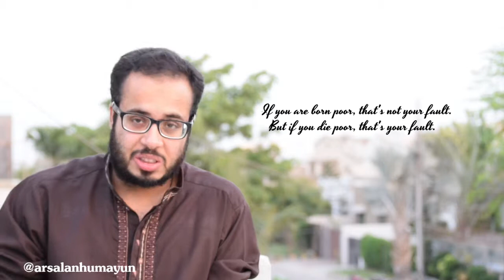How Rich people Make money | Ambani | Start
There is a difference how Rich see and how poor see.

People who are rich, focus on how they can make money without working while poor see that they have to work like donkeys to earn money.

This is how Mr. Dhirubhai Ambani use to think in his early life and changed the game altogether by just seeing the problem and becoming the solution of that problem.